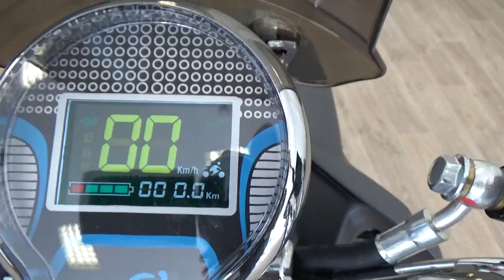Rider 1500W - Présentation Nouveauté Scooter Electrique 50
Présentation du Scooter Electrique Rider 1500W Frison

Le Rider 1500W Frison est un modèle en exclusivité chez Go2roues. Nous l’avons choisi pour répondre aux besoins de ceux recherchant un modèle facile à manier, léger et pouvant accueillir un passager. Sur le papier, ses 1500W le place dans la fourchette basse des scooters électriques équivalents 50 cm3. Pourtant, à l’usage, il accélère autant que certains modèles affichant une puissance moteur supérieure. Au départ arrêté, le Rider 1500W Frison fait jeu égal avec le Niu N1S, une des références du genre avec une puissance moteur de 2 400 W.

Au démarrage, le Rider 1500W Frison accélère franchement mais sans à-coups, alors que d’autres modèles peuvent donner l’impression de « bondir » sans possibilité de doser finement l’accélération. Son gabarit assez faible le rend accessible à tous les conducteurs : les grands conducteurs trouveront suffisamment de place sur la selle pour ne pas avoir à voyager avec les genoux sur le tablier avant, les moins grands auront les pieds posés bien à plat à l’arrêt et se sentiront en sécurité.

La tenue de route est de très bonne facture pour cette gamme de véhicule, avec un bon équilibre des masses et un centre de gravité assez bas. Trois modes de conduite sont disponibles et peuvent être changés à la volée en roulant, du mode 1 permettant des balades à vitesse très réduite (environ 20 km/h) au mode 3 avec des accélérations franches et une vitesse max compteur dépassant les 50 km/h. Son utilisation quotidienne est simplissime : une béquille centrale et une béquille latérale facilitent son stationnement. Sous la selle, un espace de rangement est disponible, mais ne permet pas d’accueillir un casque. Vous pourrez y ranger un sac de petite taille et vos accessoires (antivol, gants, …). Une prise USB sur le tablier avant permet de recharger un smartphone portable utilisé comme GPS.

La batterie a une espérance de vie de 50 000 km, soit plus d’une dizaine d’années d’utilisation courante. La batterie est amovible et se recharge en branchant directement le scooter sur une prise 220V ou en l’extrayant pour la recharger à la maison ou au bureau. La trappe permettant d’accéder à la batterie ainsi que les sangles pour l’attacher ne sont pas très pratiques contrairement à d’autres modèles où la batterie s’extrait en une seconde.

La partie cycle est robuste et simple, le couple amortisseur / freinage fait bien le job et les distances de freinage lors de nos tests ont été très courtes. Le freinage avant est assuré par un disque, le freinage arrière par un tambour. On aurait préféré un frein à disque à l’arrière, mais à l’usage, compte-tenu du poids contenu de l’engin, le freinage s’avère très satisfaisant.

Livré à domicile immatriculé en moins de 3 jours
Satisfait ou remboursé 15 jours ou 500km
Garantie 2 ans kilométrage illimité
Prix : 2 199 € TTC

Prime écologique partout en France : 100 €
Prime écologique spéciale Paris : 400 €
Prime écologique pour les Pros : 1 500 €